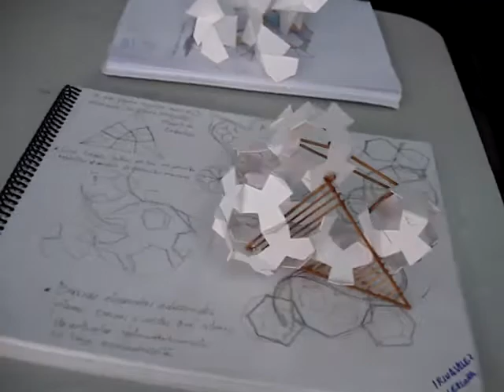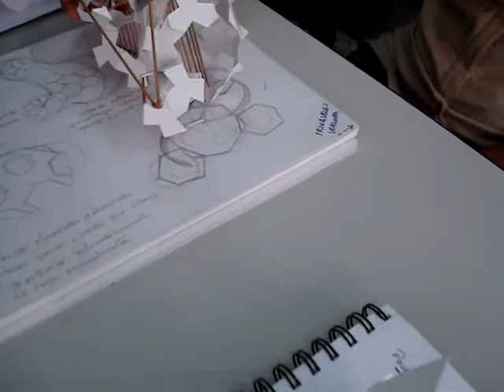ARQUITECTURA UPAO SEMINARIO ESTRUCTURAS 2 CLASE 5 MAYO VIDEO 3 DE 3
AVANCE DE COMPOSICION ABSTRACTA EN MODELO REAL Y EVOLUCION DIGITAL, QUE TOMA COMO REFERENCIA UNA TRAMA BIDIMENSIONAL.
CLASE REALIZADA POR EL PROF. ROBERTO MACHICAO EL 5 DE MAYO DEL 2011 EN LA FAUA UPAO. VIDEO 3 DE 3